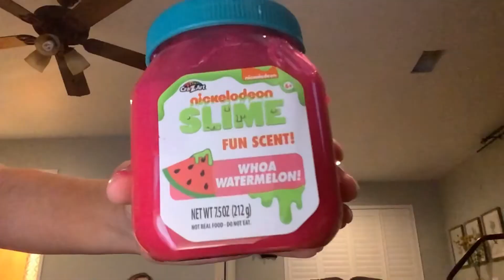Witch one was your favorite?